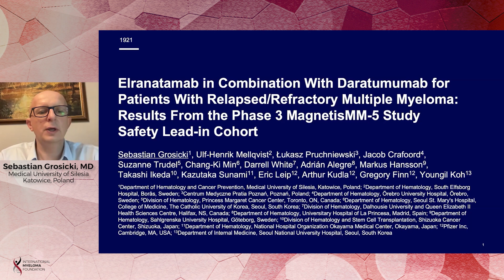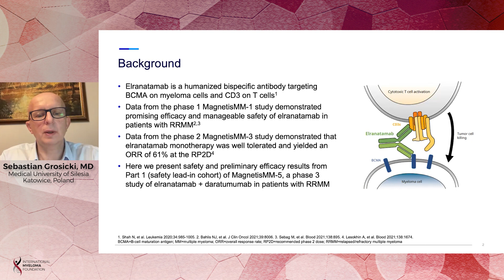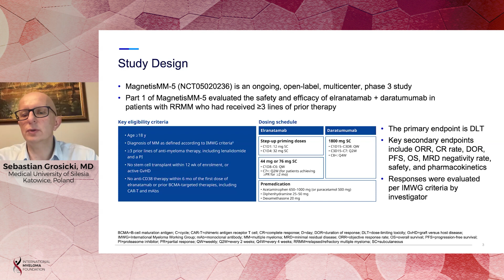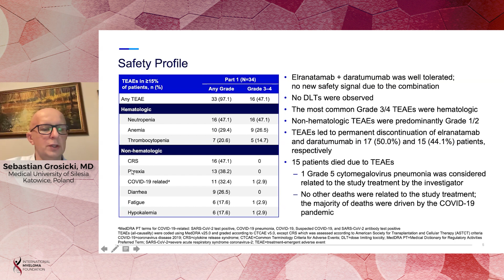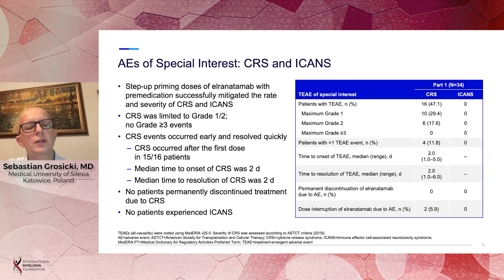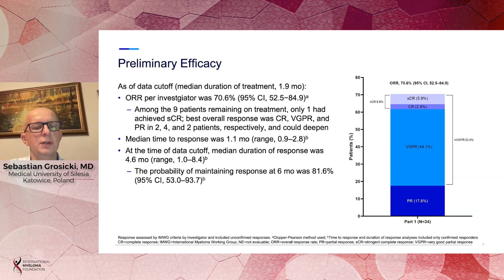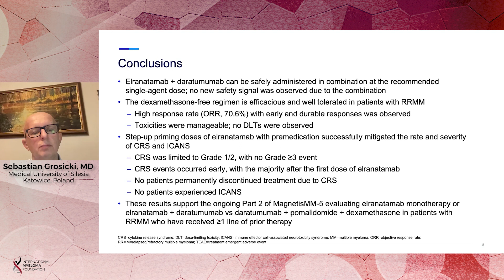Elranatamab in Combination with Daratumumab for Pts with RRMM: Phase 3 MagnetisMM-5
Dr. Sebastian Grosicki, Medical University of Silesia, presents the results of the MagnetisMM-5 study a phase 3, multicenter, randomized, open-label trial designed to assess the efficacy and safety of elranatamab monotherapy or in combination with daratumumab in relapsed refractory multiple myeloma patients.

Background:

In the MagnetisMM-3 study (NCT04649359), the humanized bispecific antibody Elranatamab (PF-06863135) was tested as a monotherapy in heavily pretreated patients with relapsed or refractory multiple myeloma (RRMM). Elranatamab targets both B cell maturation antigen (BCMA)-expressing MM cells and CD3-expressing T cells, leading to T cell-mediated cytotoxicity. The results showed that elranatamab was well tolerated and produced an overall response rate of 60.6% at the recommended phase 2 dose.

The MagnetisMM-5 study (NCT05020236) is a phase 3, multicenter, randomized, open-label trial designed to assess the efficacy and safety of elranatamab monotherapy or in combination with daratumumab in RRMM patients. In this study, we present the results from the safety lead-in cohort (Part 1).

Conclusions:

SC elranatamab + SC daratumumab demonstrated promising early responses with a manageable safety profile in pts with RRMM, consistent with the SC elranatamab monotherapy results from MagnetisMM-3. No DLTs were observed, and no pts experienced ICANS or greatern than or equal G3 CRS with the 2 step-up priming regimen for elranatamab. These results support continued development of elranatamab in combination with daratumumab for pts with RRMM. In Part 2 of MagnetisMM-5, pts will be randomized 1:1:1 to receive SC elranatamab monotherapy, or SC elranatamab + SC daratumumab, or SC daratumumab + oral pomalidomide + oral dexamethasone.

Category
Nonprofits & Activism
License